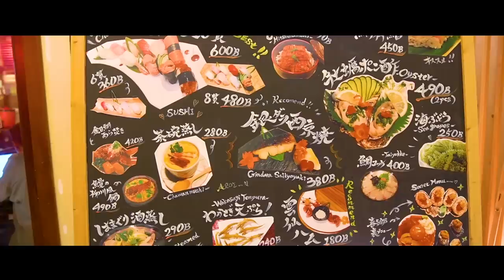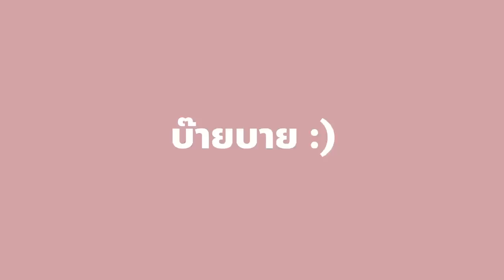ซูชิเทพอูนิ โทโร่ ไข่แซลมอน 31 คำ 60 บาท !?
ใครชอบกินซูชิ ต้องตามไปกินร้านนี้เลยค่าา
ซูชิเทพราคา 60 บาท แต่รสชาติระดับโอมากาเสะเลยนะทุกคน คือทุกคำอร่อยมากกกก อร่อยเกินราคา ถือเป็นร้านที่เหมาะจะมาเปิดประสบการณ์ลองเมนูที่ไม่น่าจะหาทานได้ในราคา 60 บาทเลย จะน่ากินขนาดไหนไปดูกันเลยค่า

พิกัดร้านคิตาโรซูชิ สุขุมวิท 26 นิฮอนมาชิ